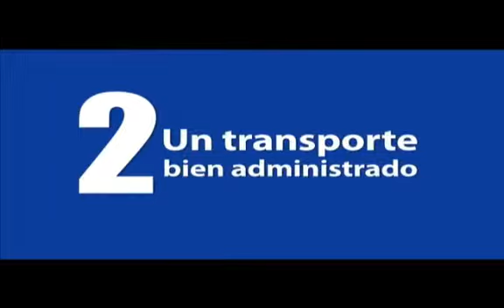Inaugura López Caballero 'Casa de Apoyo' para su precampaña